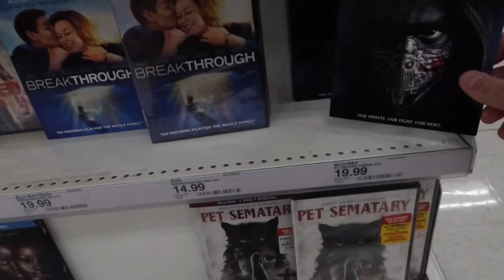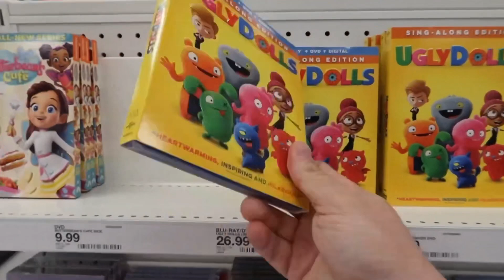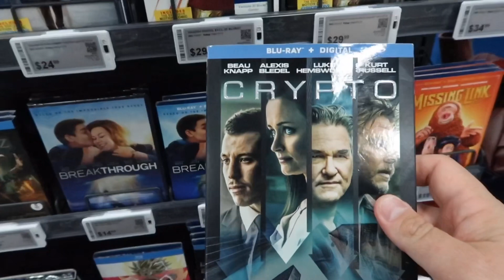Blu-Ray & 4K Shopping for 7/30/19!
It’s a new week and a new Tuesday so that means new releases on Blu-ray and 4K! Let’s hit up target, Best Buy, and Walmart and see what they have for us!